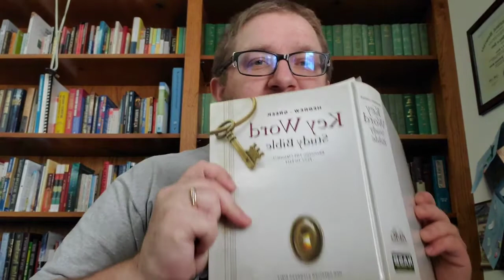Confession time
Confession time: Don't hold me on a pedestal, Hold me accountable!